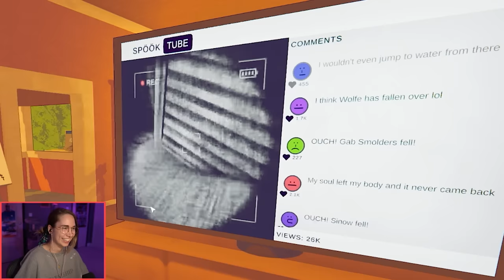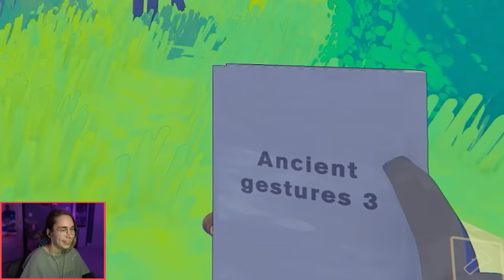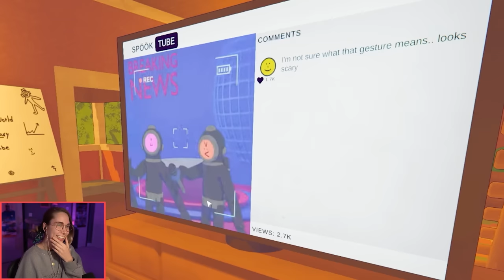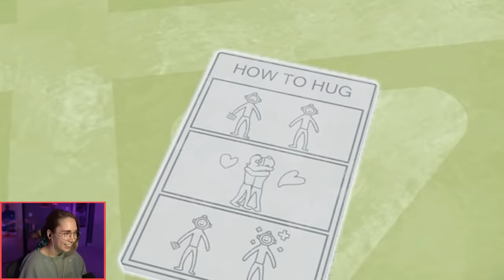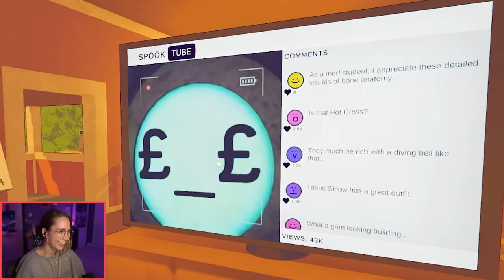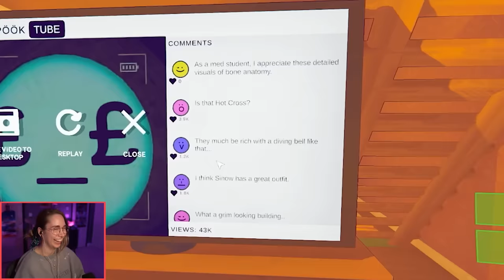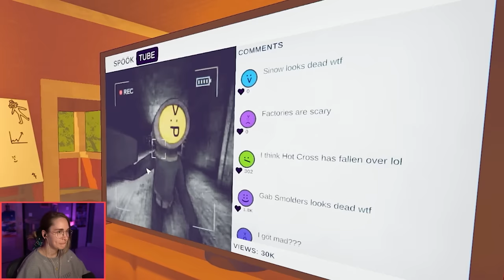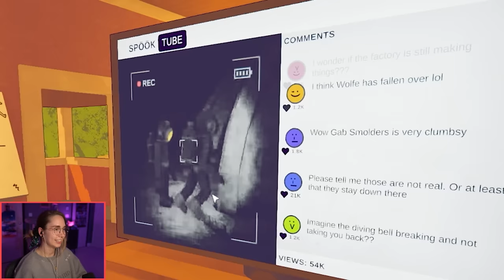Spicy interviews! - Content Warning